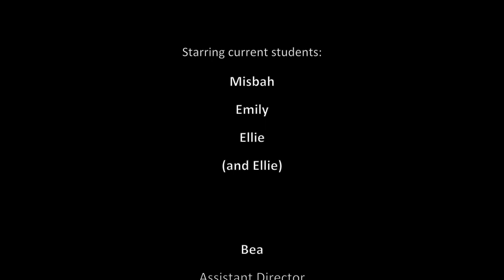A Day in the Life of a Fitz Student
Thinking about uni? Cambridge? Visit us on 28 April 2018 and experience life at Fitz first hand!